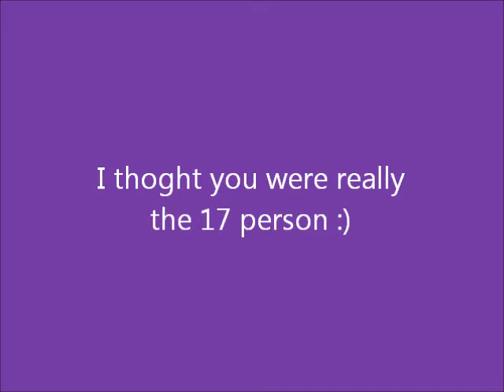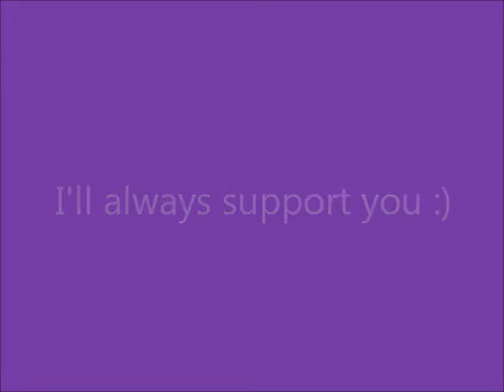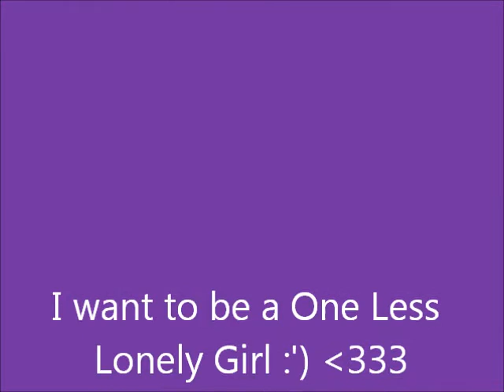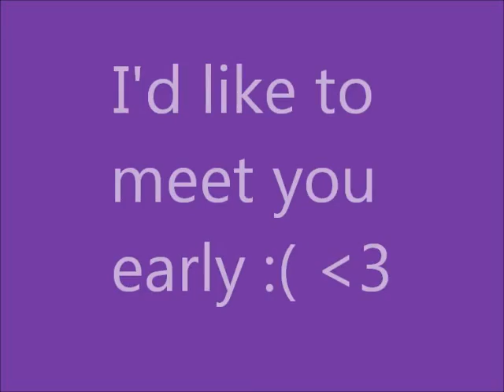from Japanese Belieber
plese watch this video, Justi